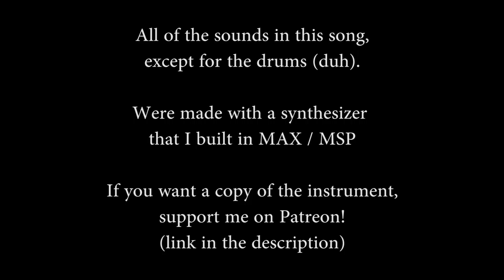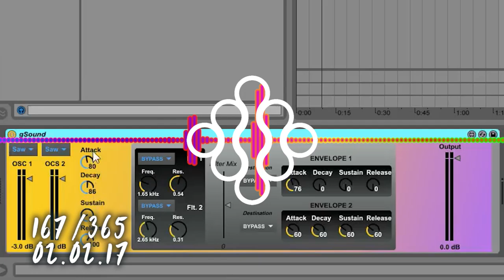167 [MUSIC ONLY] BLEEPS & Chill?